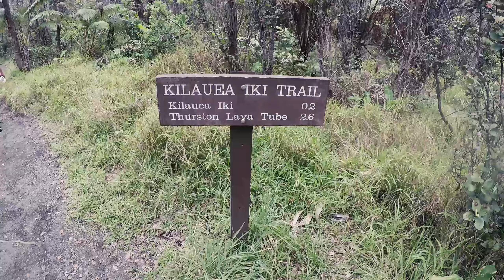Hawaii Trip 2017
Wife and I took our 3rd anniversary to Hawaii and had blast!

Filmed and edited by N8i6
Camera: 100% GoPro 2K 60fps
Song: "Fresh Eyes" by Andy Grammar